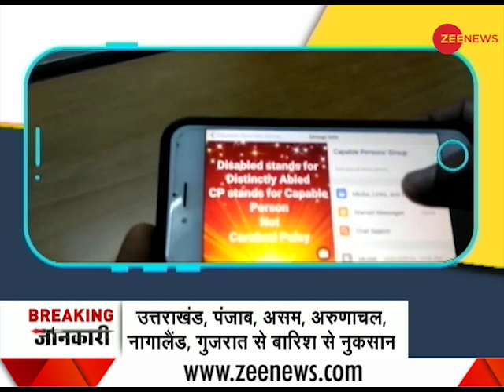Zee News Mobile Reporter: This group of Karnal is changing lives of Divyangs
This segment of Zee News brings positive news stories of the day. In this segment watch inspiring news story of Karnal Capable Group.